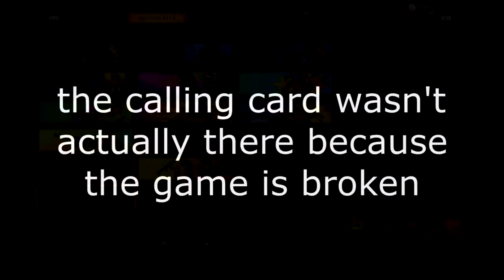"LEVEL 1000" & "100 PERCENTER" UNLOCKED in SAME GAME! (Black Ops 4 LEVEL 1000 & 100 PERCENTER)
It's almost 2 weeks ago since i hit Level 1000 and Unlocked 100 Percenter, so i think it's time to upload this video haha! Better late than never :P